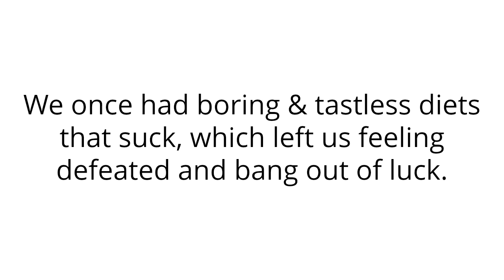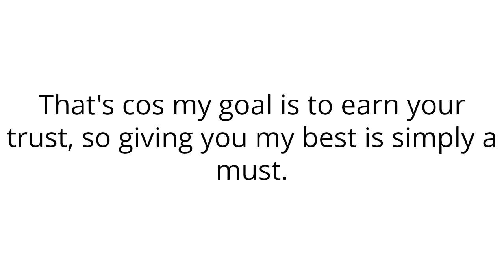A little poem by Neil Kelliher - 28 Day Flat Belly Formula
Please click the link and watch my 2 min video for more info. Cheers, Coach ' Lose The Jelly & Flatten Your Belly ', Neil Kelliher - Mr. Inta-Fitness.